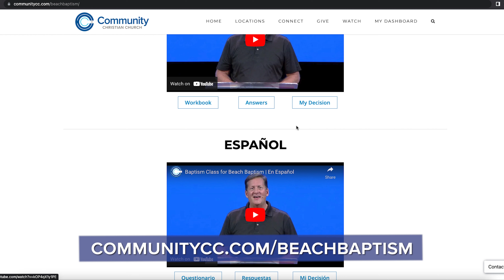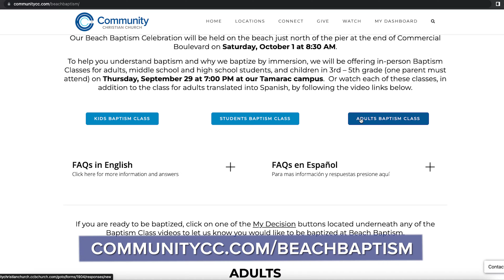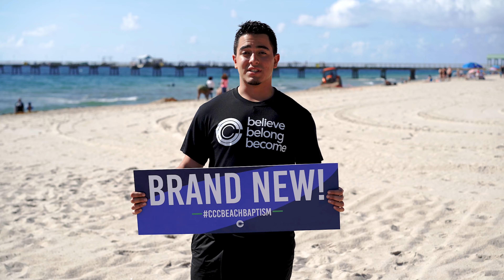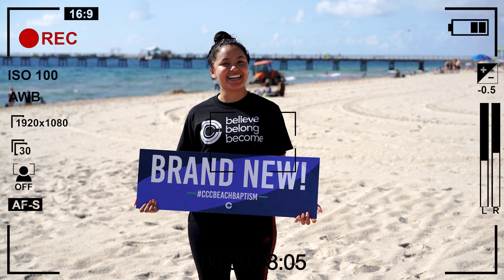Beach Baptism Promo #1 Oct 2022